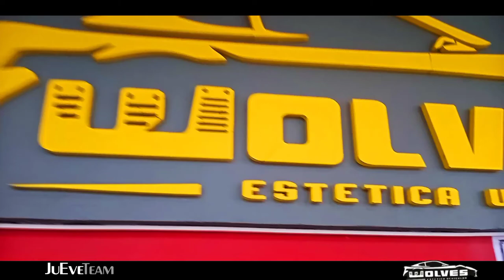Estetica Vehicular Wolves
🔴 ¡Sígueme para ver mis Videos!

► ¡Mis Redes!
• Tik Tok! Jueveteam
• Twitter! Jueveteam
• Facebook!ju eve